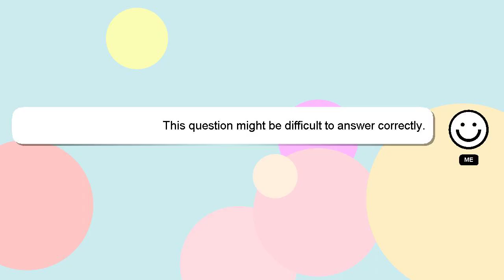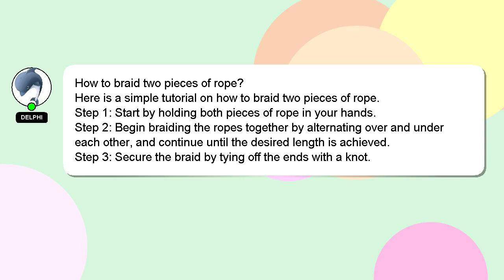How to braid two pieces of rope?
Allow me to introduce myself briefly, Hi there, I go by the name of Delphi. Allow me to provide support in answering your questions. - How to braid two pieces of rope?

Providing an answer will be acknowledged and appreciated with a 'heart' from me.

*2 What we are experimenting :*